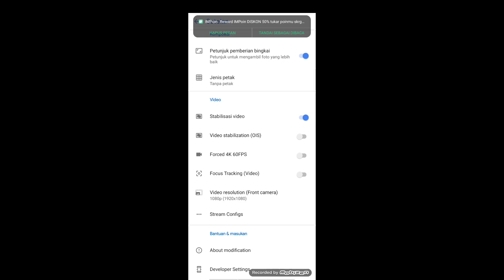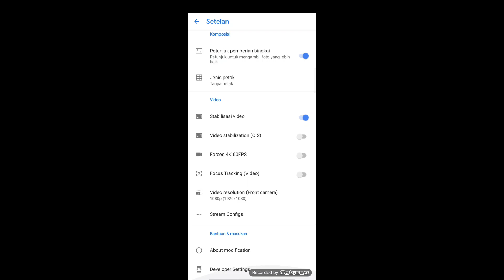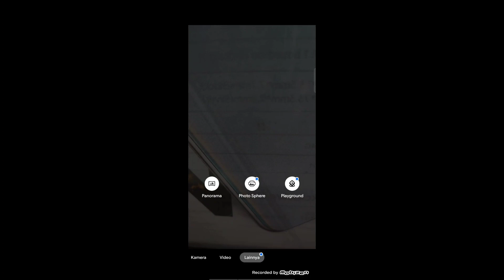GCam jernih bro ,hasil foto cocok untuk sunset dan foto orang, BSG terbaru 2021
ini link download
pilih yg paling atas